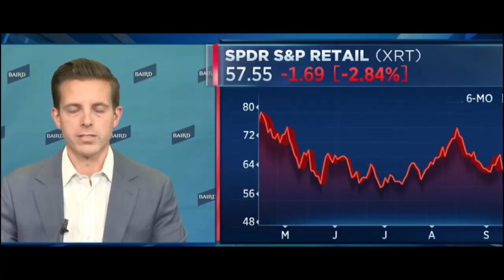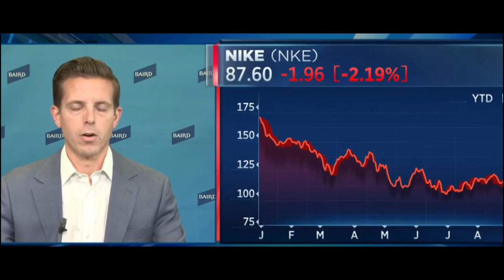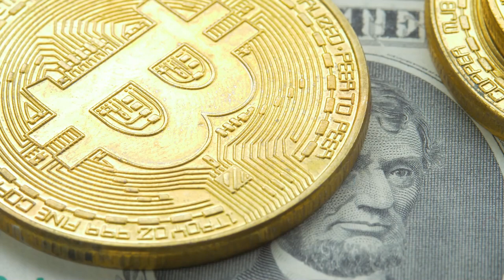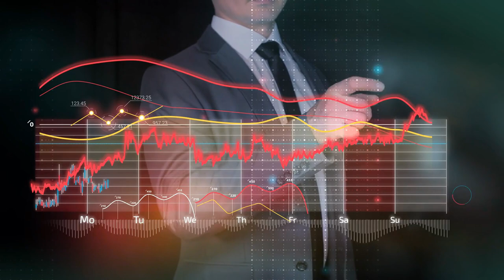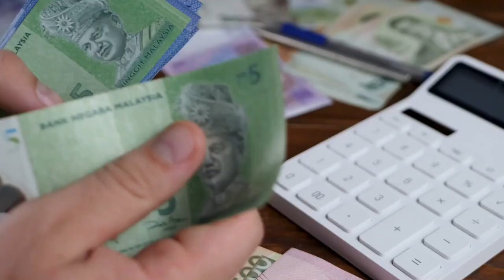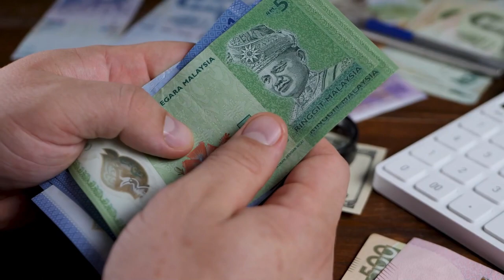BILL PASSED! Biden Administration Approves - Social Security, SSI, SSDI (Explained)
Hello!

I have some great news for you today! Checks are hitting mailboxes. In 2023, the Social Security Administration is updating Supplemental Security Income (SSI) and Social Security Disability Insurance (SSDI) checks. Additionally, qualifying individuals will receive a one-time payment of $2400. We will make sure to keep you updated on all this news!